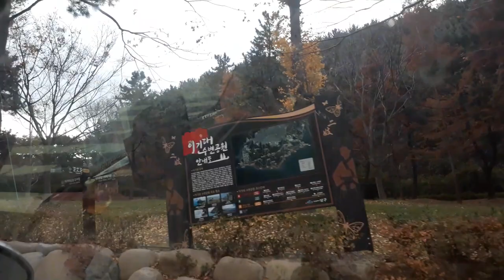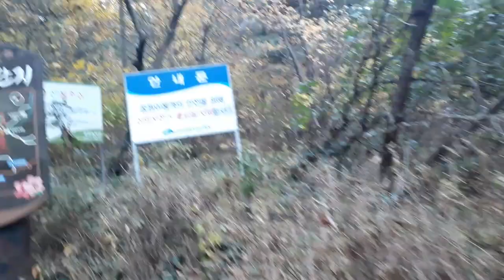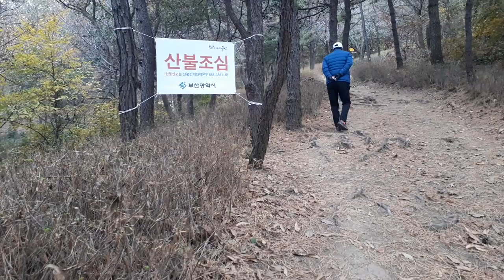Winter Hiking in Busan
Hi. Russell Aina here. Wala pang Covid-19 dito ha? Puro ahjumma at ahjussi kasama ko dito pagpasensyahan nyo na. HAHAHA

XOXO, Russell Aina 💋